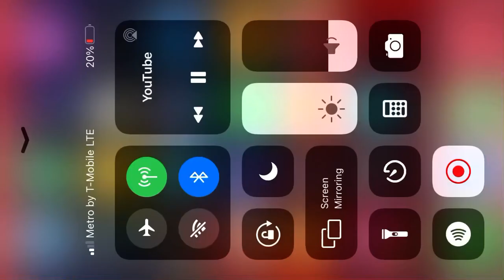November 23, 2020